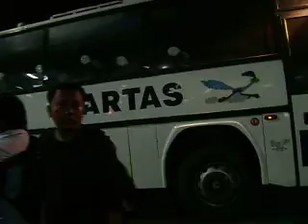PARTAS TRANS.CO INC.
This is PARTAS CUBAO TERMINAL..Taken last April 30, 2009..